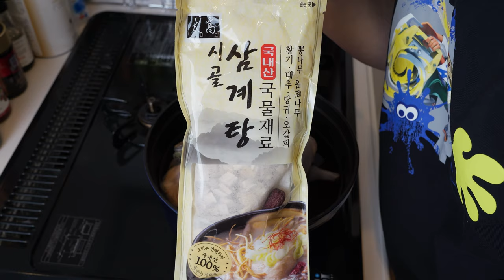韓国人男の1人飯！暑い夏に食べる料理！Real Muckbang！Eating Sound！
→サムゲタンレシピ
1. 鶏をきれいに洗って、鶏のしっぽを切ります。
2. アワビは歯ブラシできれいに洗います。口の部分を切ります。私は口の部分を切らなくて、食べる時に口の部分を取って食べました。
3. 鶏の内側にニンニク20個、玉ねぎ半分、ネギ3×1を入れます
4. 鶏ももの横皮に鶏ももが入る穴をナイフで切ります。
5. 切った穴から両足が交差するように入れます。
6. 鍋に鶏が半分以上浸かるように水を入れます。
7. サムゲタン用の韓方薬材を入れて45分ほど中火で煮込みます。
8. 45分になったら蓋を開けてタコを入れて10分ほど煮込みます。
8. 骨で肉を完全に分解するためには、1時間半ほど中火で煮込みます。
9. 早く調理したい場合は圧力炊飯器を使用してください。
10. 漢方薬材を取り出して鍋に入れておいしく召し上がってください。

00:00 Cooking
01:38 Mukbang